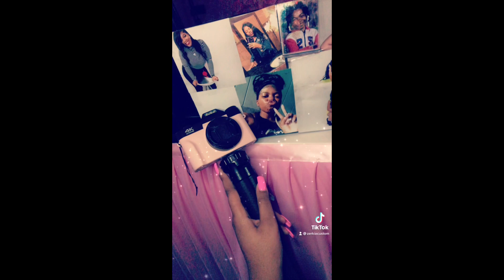WHAT’S ON MY GOSPEL PLAYLIST💗 | TYE TRIBBETT | PH | KOREY MICKIE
THANKS FOR 1K LET’S GET TO 1M 🖤

AGE:26

I LOVE YOU NEFFI😫🥰